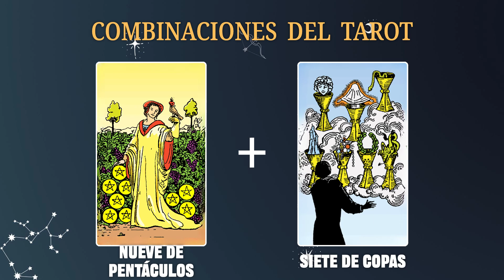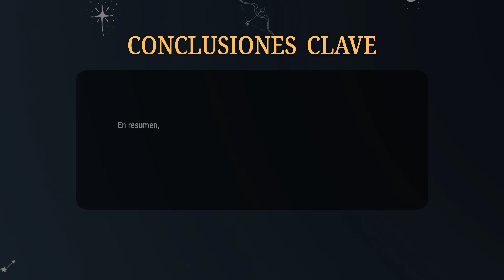Nueve de Pentáculos & Siete de Copas 💡COMBINACIONES DEL TAROT Y SU SIGNIFICADO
En resumen, la combinación de estas dos cartas destaca la importancia de encontrar un equilibrio entre el éxito material y la claridad emocional. Es crucial mantener la estabilidad financiera, pero también enfrentar las decisiones difíciles con valentía y determinación en otras áreas de tu vida.